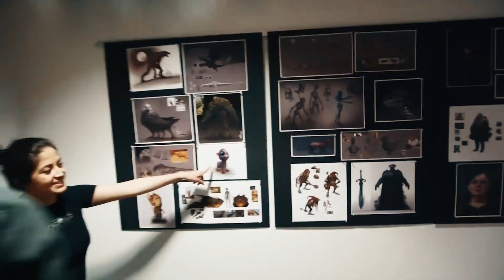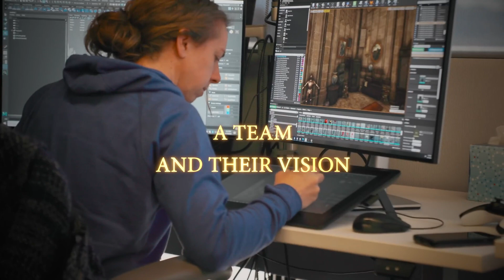The Wizardry Behind Hogwarts Legacy ｜ Official Trailer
Designed to be the ultimate love letter to fans worldwide, Hogwarts Legacy welcomes you home. Later this year, journey behind the scenes to learn about the wizardry that went into making Hogwarts Legacy in this full-length feature film with insight and deep dives into the creative process from the Avalanche Software team.